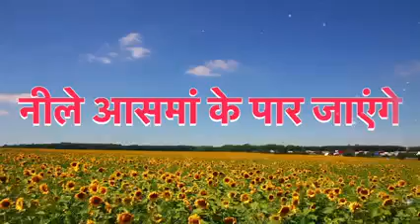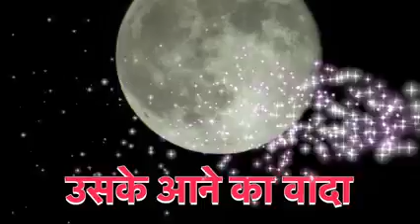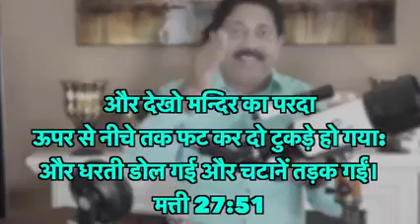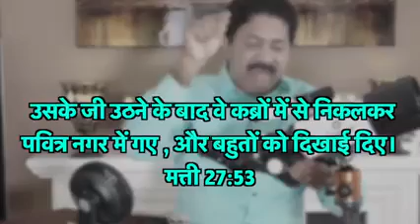TELESCOPE OF FAITH | विश्वास की दूरबीन | Bishop Lavin Morar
My name is Bishop Lavin Morar andI upload Biblical Teaching and Preaching and Teaching in Hindi and English from California USA.  You can always find fresh and new Preaching and Teaching based on Biblical and Gospel Truths.

मैं बिशप लविन मोरार कैलिफ़ोर्निया अमेरिका से हिंदी और इंग्लिश में बाइबल पर आधारित शिक्षाए और प्रचार बराबर डालता रहता हूँ| आप अपने पूरे परिवार के साथ देखें और बहुत आशीष पायें।परमेश्वर के वचन को गहराई से समझने के लिए मेरे इस चैनल को लाईक और सब्सक्राइब ज़रूर कीजिए